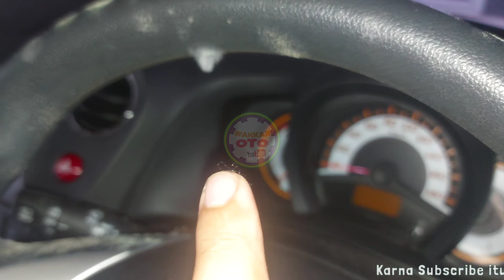MEMBERSIHKAN INTERIOR MOBIL YANG BERJAMUR‼️Jok Mobil Berjamur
Cara Membersihkan Interior Mobil yang Berjamur

Jamur yang muncul di interior mobil tidak hanya mengurangi keindahan dan kebersihan, tetapi juga buruk bagi kesehatan. Bahkan jamur hitam atau Stachybotrys Chartarum dan Chlorohalonata buruk bagi kesehatan karena dapat membuat Anda sesak napas hingga sakit kepala.

Ada sejumlah cara membersihkan interior mobil yang berjamur yang bisa Anda lakukan sendiri di rumah dengan bahan-bahan sederhana.

Penyebab utama munculnya jamur di mobil karena kendaraan terus didiamkan dalam kondisi lembap.

Pemicu kendaraan menjadi lembap banyak, salah satunya jendela yang rusak sehingga interior mobil terkena hujan. Penyebab lainnya bisa karena ada cairan yang tumpah dan tidak langsung dibersihkan.

Jamur hanya butuh sedikit kelembapan untuk tumbuh. Mereka pun hanya perlu beberapa hari untuk berkoloni.

Jika ada bagian mobil Anda yang sudah ditumbuhi banyak jamur, terkadang hal itu akan sangat sulit dihilangkan. Cara terakhir yang bisa dilakukan adalah membawanya ke pencucian mobil yang terbaik. Tentunya hal ini bisa menguras isi dompet.

Namun, dalam kondisi yang tidak terlalu parah, ada beberapa hal yang dapat Anda lakukan untuk menghilangkan jamur tersebut.

Berikut ini cara membersihkan interior mobil yang berjamur beserta pencegahannya :
1. Jemur mobil
Pindahkan mobil Anda dari tempat teduh dan ke bawah sinar matahari langsung selama lebih kurang 20 menit. Buka semua jendela dan pintu. Cara ini akan membantu mengurangi kelembapan di mobil sehingga jamur tidak tumbuh lagi.

2. Cek seluruh bagian mobil
Periksa semua bagian mobil untuk memastikan tidak ada titik-titik jamur lain yang akan berkembang.
Berbagai item yang bisa Anda periksa secara detail meliputi kursi, karpet, lantai, sabuk pengaman, dan sudut-sudut di bagian bawah mobil.
Jika memungkinkan, buka ritsleting penutup kursi dan periksa busanya. Hal ini untuk memastikan tidak ada jamur yang menyebar ke bagian dalam jok

3. Semprotkan cuka untuk membasmi jamur
Salah satu cara menghilangkan jamur di mobil yang paling efektif, alami, dan murah adalah dengan cuka putih atau white vinegar. Cuka putih kini dapat dengan mudah Anda dapatkan secara daring.
Siapkan cuka putih, botol semprot, dan kain lap. Campurkan 80 persen konsentrasi cuka putih dengan 20 persen air, lalu kocok beberapa saat hingga merata.
Jika jamur di salah satu bagian mobil sudah terlalu banyak, jangan ragu untuk menyemprotkan larutan cuka putih dengan jumlah yang lebih banyak. Lalu, gosok dengan kain lap. Setelah itu, jemur mobil selama 20 menit lagi.

Sayangnya, metode ini akan meninggalkan bau cuka yang sangat kuat. Terkadang membutuhkan waktu yang cukup lama untuk menghilangkannya.

Jika Anda memiliki penyedot debu, gunakan alat tersebut untuk menyedot sisa cuka dari jok atau bagian kain lainnya.

Anda juga dapat menaburkan boraks pada bagian mobil yang berjamur untuk menghilangkannya. Baunya akan menyengat, tetapi hal ini efektif menghilangkan jamur.

Demikian cara membersihkan interior mobil yang berjamur secara alami yang murah dan mudah. Jangan biarkan kendaraan lembap karena akan berdampak pada kesehatan Anda dan penumpang.